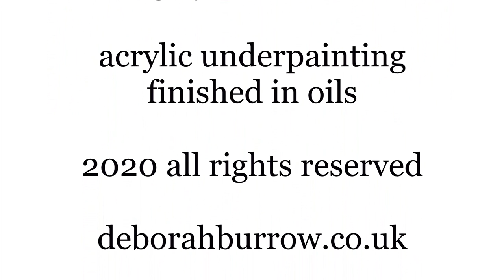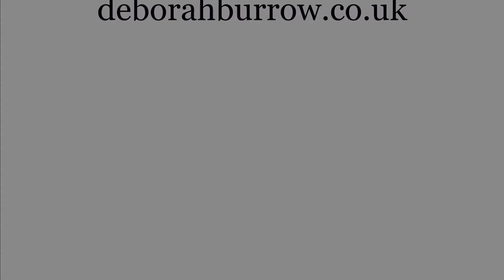Portrait of "Meg" - oil painting on cradled canvas panel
Three years ago I adopted a lurcher puppy from Just Whippets Rescue and she has been a delight in our lives. She is such a pretty dog too, so I decided to do a portrait. I also wanted to try out a new technique in painting - doing the underpainting in acrylic and finishing off in oils. I rarely paint in oil because of the techniques I use in acrylic and the time it takes to dry. But as the portrait is for our household I decided I would try it out.
I am so pleased with the result, that I am trying out the method again on another pet portrait. More on that to come!